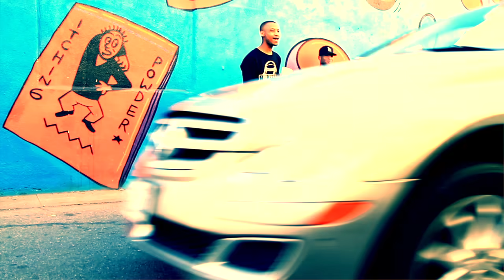J.OUTLAW - Da Intro Tho (Prod by. Cell) OFFICIAL MUSIC VIDEO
My Time Music Group 2014 " In association W/ Havin Thangs |  KRET$ET |  APLS
SHOT BY: Christian Adams
EDITED BY : Keshawn Harris
"One Way Street" Mixtape Coming Soon
KretVision Flims

Copyright RoundTrip Ent. 2020/ Shawgang/
Savrich Records/ MillionaireFresh/ HavinThangs